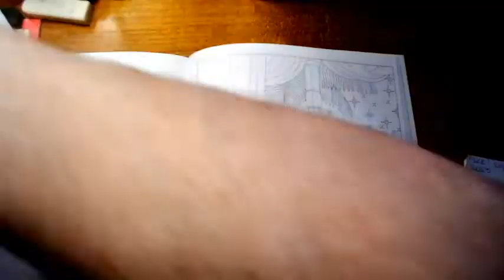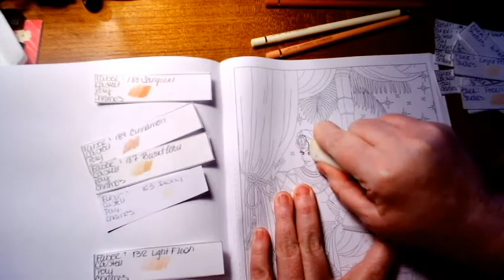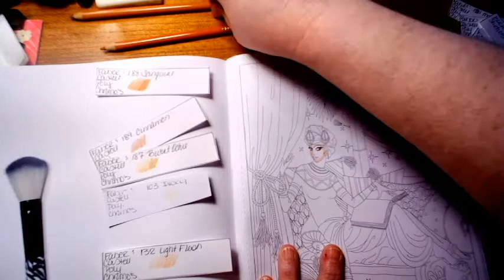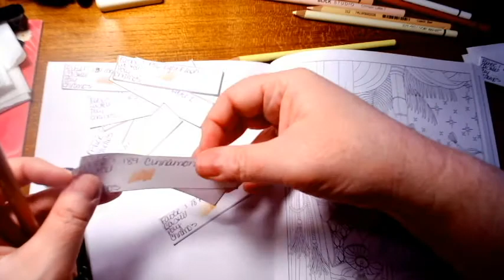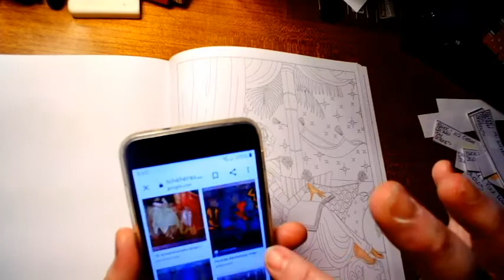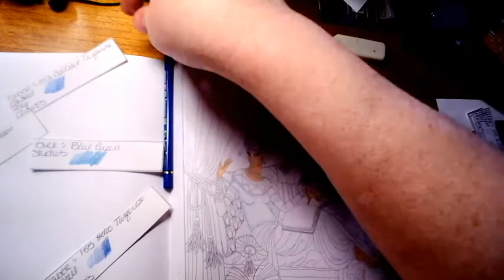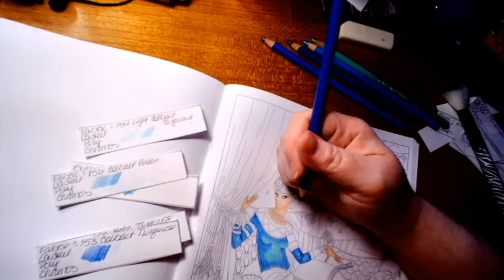Dover's Creative Haven's Mythical Fashions by Renatae Ettl color along pt 1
If your 18 & under I ask you kindly to please leave, as this is a adult coloring & crafts channel. If you like this video please be sure to click the thumbs up & if you want to see more, videos be sure to click the sub button.Be sure to click the bell for future video's.

Creative Haven Mythical Fashions Coloring Book (Creative Haven Coloring Book) by Renatae Ettl

Faber-Castell Polychromos Artists' Color Pencils - Tin of 120 Colors - Premium Quality Artist

I will admit it's been almost 3 years of a little longer since I have done a coloring video, so bare with me, I'm still nervous & shaky doing this, becuase of that I'm not happy with how I colored her skin at all. But hey, it's all about hving fun & relaxing. I apologize it took me an hour just to do that little bit.

I also tried to keep up with showing color swatches for you all but I got into my own head & at times forgot about it. Sorry.